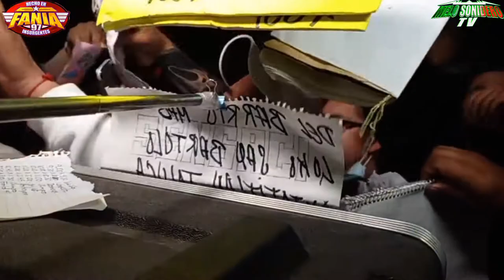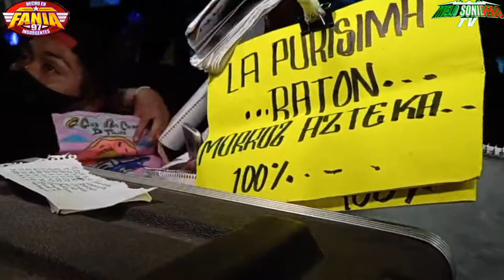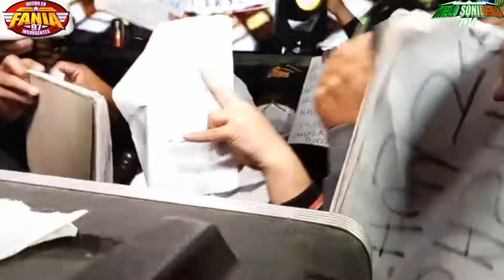💯😱VALLA MANERA DE INICIAR DE FANIA 97💯😱EN MONTECILLOS TEXCOCO💯😱LA BANDA SE DESCONTROLO😱💯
📌💯A Ti Nuestro Querido Publico Que Nos Apollas Y Nos Das Un Minuto De Tu Tiempo Te Desimos Que No Olvides Dejarnos Tu Comentario Y Tu Respectivo Like En Cada Uno De Nuestros Videos📌💯